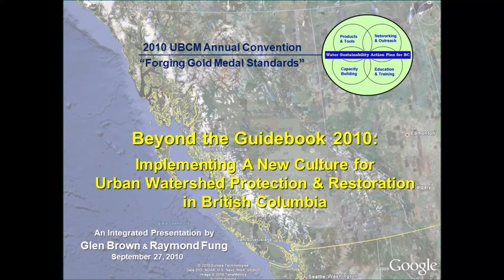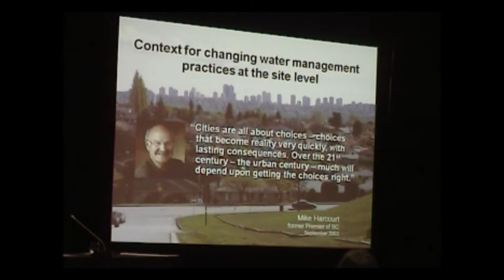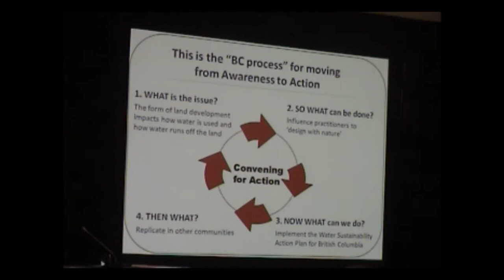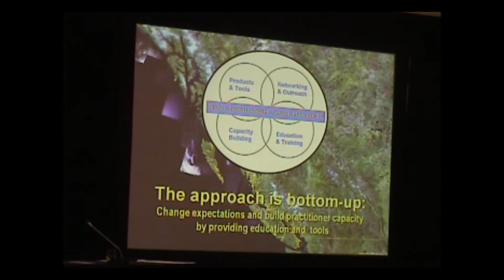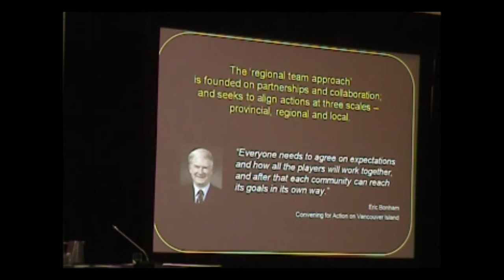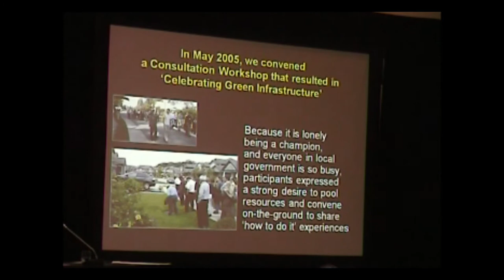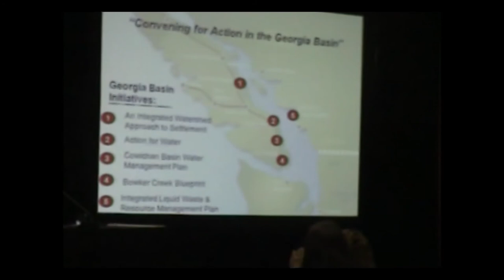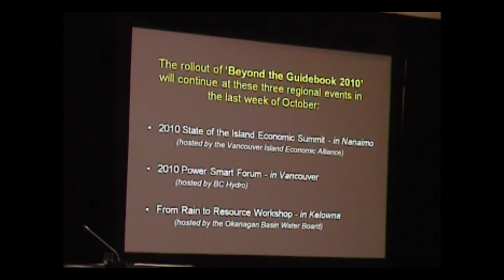Urban Watershed Restoration in British Columbia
“The philosophy behind the Water Sustainability Action Plan is quite simple: bring local and regional stakeholders together where there is a desire and energy to make some form of change,” stated Glen Brown when he provided a provincial perspective on a ‘top-down & bottom-up’ strategy for urban watershed restoration.

“As we move forward with the Action Plan, it is making sure that we provide the people on the ground with the tools and resources that they need to help support action at the local level.”

“A top-down approach does not work. It is all about being bottom-up… that is to say, the regional team approach. When a community shows interest or a desire to move something forward, that is when we mobilize. The Action Plan purpose is to engage, listen, understand and support the local interests in moving forward. That is where we have been successful.”

Glen Brown and Ray Fung represented the provincial and local government perspectives, respectively, in delivering an integrated presentation to a packed study session (180 attendees) at the 2010 Annual Convention of the Union of British Columbia Municipalities. They spoke on behalf of the "convening for action" partnership that is responsible for Beyond the Guidebook 2010 guidance document.